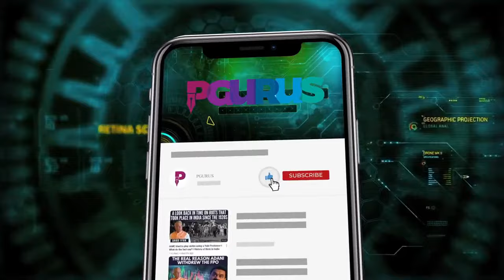Srikumar Kannan • Modi's interview in Tamil, his outreach • TN political games, incl Kachatheevu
2. Sree Iyer App (available for both Android and iOS) and
3. Amazon.in

00:00 – Intro
01:09 – PM Modi's interview in Tamil and the outreach
05:52 – Artificial Intelligence was put to use?
10:54 – BJP in Tamil Nadu & Karnataka
16:42 – How many seats can BJP get in Karnataka
19:48 – Kachatheevu issue